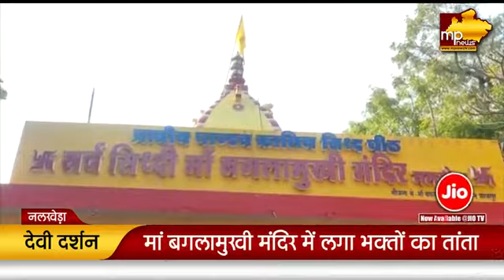गुप्त नवरात्रि महापर्व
माँ बगलामुखी हवन